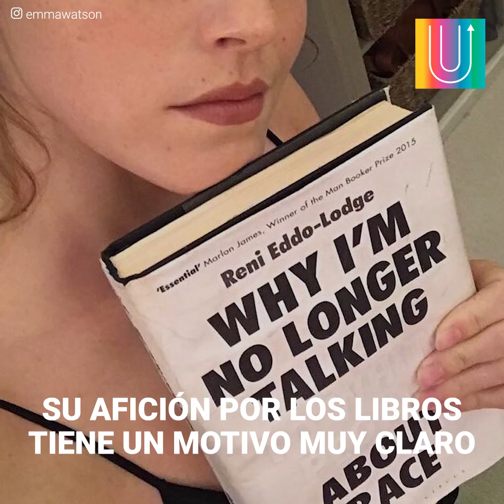7 celebridades que son intelectuales ocultas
¿Sabías que Natalie Portman estudió psicología en Harvard? 👩🏻‍🎓 📚 💯